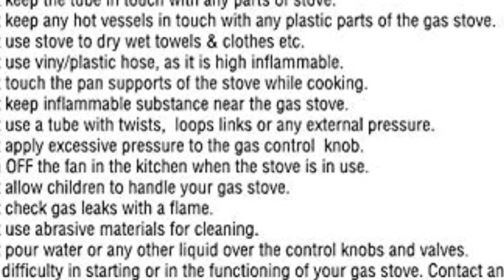Glass 2 Burner Gas Stove, Black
Butterfly Smart Glass 2 Burner Gas Stove, Black

Unique toughened glass. Brass burner

Spill proof design, Shape: Rectangle. High thermal efficiency

Designer knobs. Uniquely designed pan support

360 degree revolving nozzle. Easy cleaning. Wear Resistant : Yes

Color: Black, Material: Glass, Shape: Rectangle

Package Contents: Gas Stove, User Manual with Warranty Card

For further queries/issues, please contact_us on: [ 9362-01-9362 ]